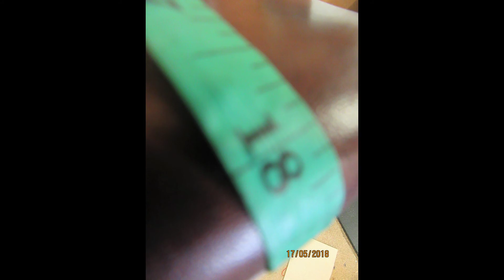Toulouse Premia Genesis Used Close Contact Saddle 18" adj. 22029